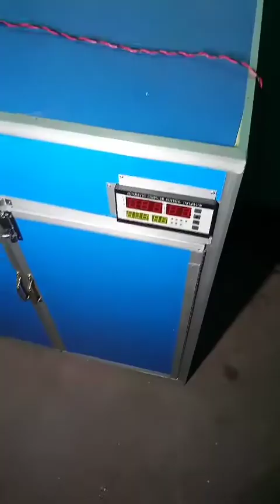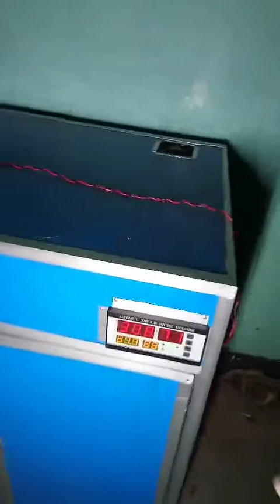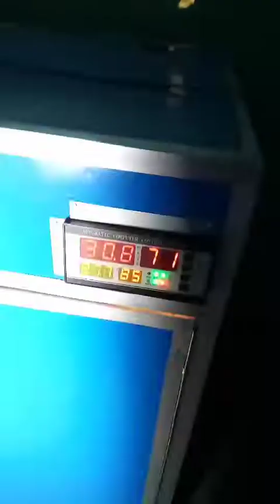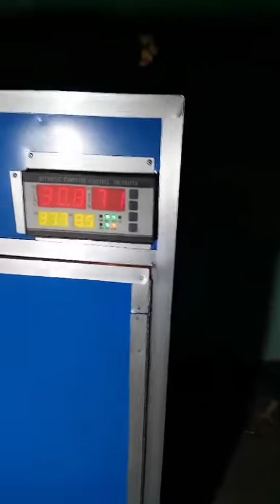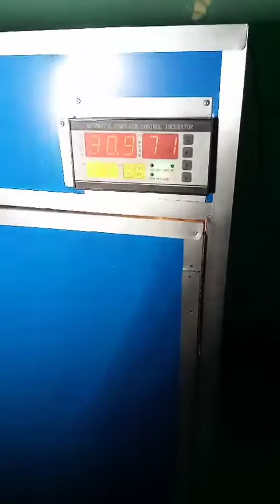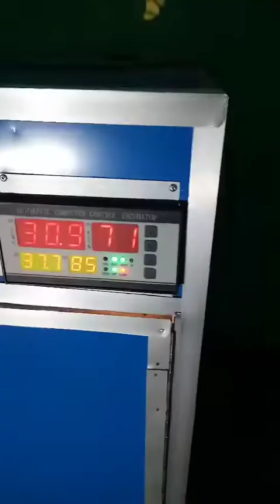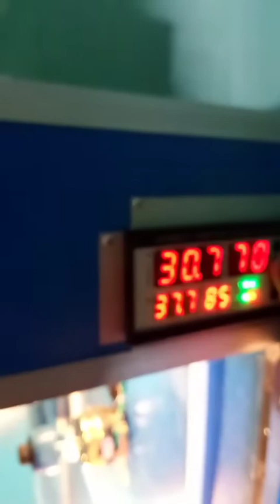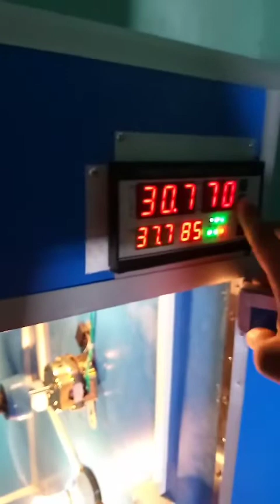500 Capacity Full Automatic Incubator Machine || 400 Seater 100 Hatcher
500 ডিমের সুপার কোয়ালিটির ১০০% ফুল অটোমেটিক মেশিন , ৯০%-৯৫% হ্যাচিং রেট সম্পূর্ণ ডিম থেকে বাচ্চা ফুটানোর মেশিন।

মেশিনটিতে ব্যবহার করা হয়েছে-
XM-18 double circuit controller
Auto Temperature Controller
Auto Humidity Controller
Auto Turning
Automatic Exist Fan

✅মেশিন পরিচালনার ব্যবহার বিধি শিখিয়ে দেয়া হবে নতুনদের জন্য চিন্তার কোন কারণ নেই।
🐣প্রাকৃতিকভাবে প্রতিটা ডিম ফুটতে যে সময় লাগে এই ডিম ফুটানোর মেশিনেও একই সময় লাগে।
🥚 মুরগীঃ ২১ দিন
🥚 হাঁসঃ ২৮ দিন
🥚 টার্কিঃ ২৮ দিন
🥚 কোয়েলঃ ১৮ দিন
🥚 কবুতর,বাজিগরঃ ১৮ দিন

আমরাই_দিচ্ছি_১০০% ক্যাশ অন ডেলিভারি।

✅ঢাকায়, হ্যান্ড টু হ্যান্ড ডেলিভারি নিতে পারবেন।
✅ঢাকার বাহিরে, শুধুমাত্র কুরিয়ার চার্জ (350 টাকা) পরিশোধ করে অর্ডার কর্নফার্ম করলে, মেশিন চলে যাবে আপনার জেলা সদর কুরিয়ার অফিসে।
কুরিয়ার অফিসে মেশিনের মূল্য পরিশোধ করে দিয়ে মেশিনটি নিয়ে নিতে পারবেন।

আপনার সাধ্যের মধ্যে কম দামে সুপার কোয়ালিটির ফুল অটোমেটিক

ইনকিউবেটর মেশিন ক্রয় করতে  Call/massage করুন-

এছাড়াও আমাদের কাছে সকল ক্যাপাসিটির সেমিঅটো এসি/ডিসি ইনকিউবেটর মেশিন পাবেন। ও ইনকিউবেটরের যাবতীয় পার্টস এবং পোল্ট্রি ফার্মের যাবতীয় সরঞ্জাম খুচরা ও পাইকারি দামে পাবেন।

প্রতিটি_এসি+ডিসি_মেশিনের_সাথে_থাকছে_১বছরের_পার্স_রিপ্লেসমেন্ট_ওয়ারেন্টী।
🤩এবং এসি+ডিসি মেশিনের সাথে পাবেন ১টি অতিরিক্ত টেম্পারেচার কন্ট্রোলার সার্কিট ফ্রী।

💁ডিম ফুটানোর মেশিন সম্পর্কে বিস্তারিত জানতে অথবা মেশিন ওর্ডার করতে ইনবক্স করুন/Call করুন-
           💎 সেহাবুল আলম প্রিয় CEO at 💎